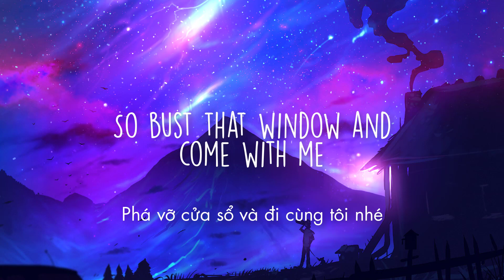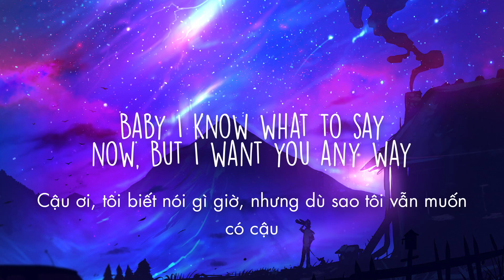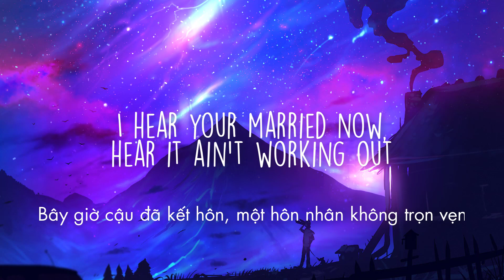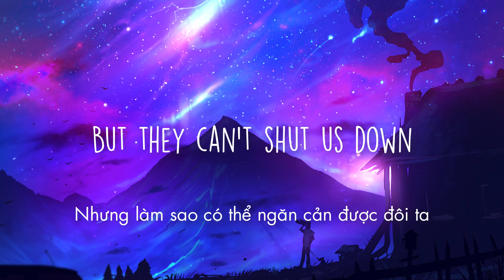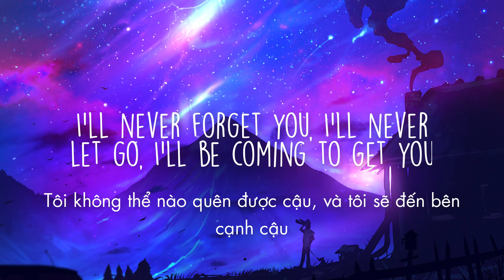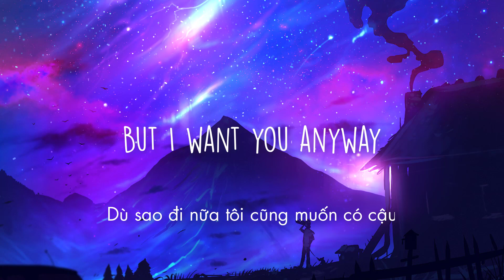VietSub // Leyla - Mesto